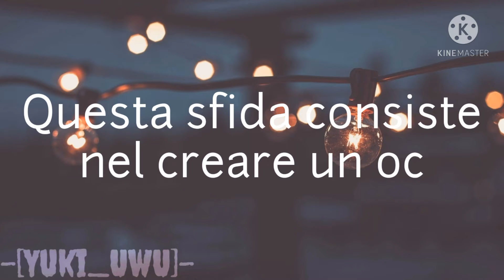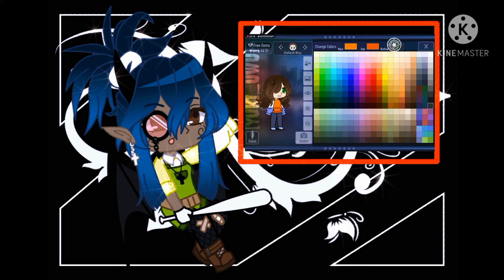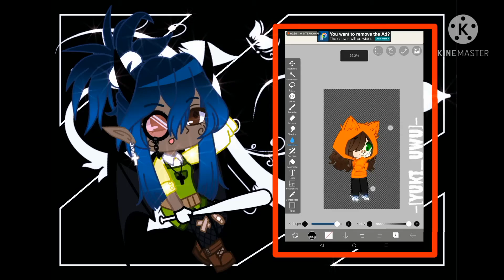°Oc Music Challenge🖇️💜°|crediti in desc.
Se volete un altro episodio ditemelo nei commenti :D👇

App usate:
-Gacha club
-Kinemaster
-IbisPaintX
-CupCut
Crediti:
°Call us Yendo & Shiro°

Omlet arcade: gamer_yuki07